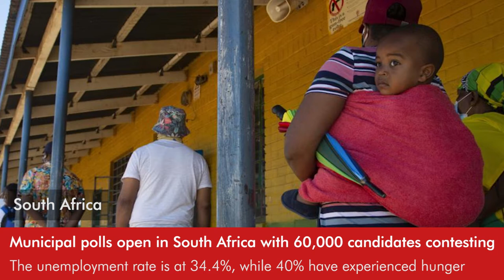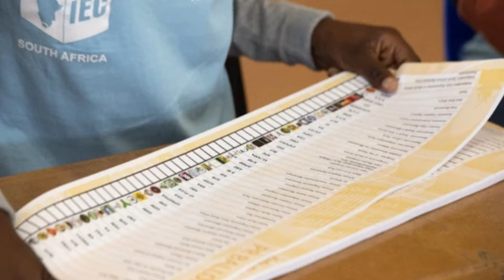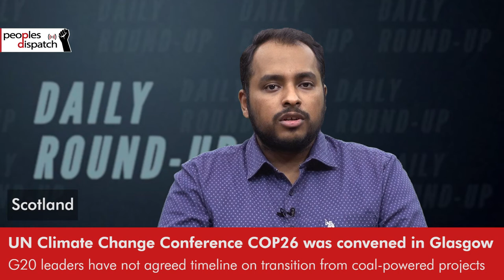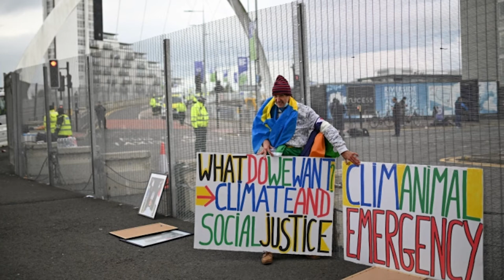Daily Round-up|Millions head to the polls amid socio-economic crisis in South Africa & other stories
In today’s episode of the Daily Round-up we take a look at the local elections held in South Africa amid worsening conditions of poverty and unemployment; renewed protests in Thailand to demand a repeal of Section 112 or the royal defamation laws and other reforms to the monarchy; the start of the UN Climate Change Conference COP26 in Scotland after the G20 Summit; and the 67% COVID-19 vaccination rate achieved by Venezuela despite U.S. sanctions.